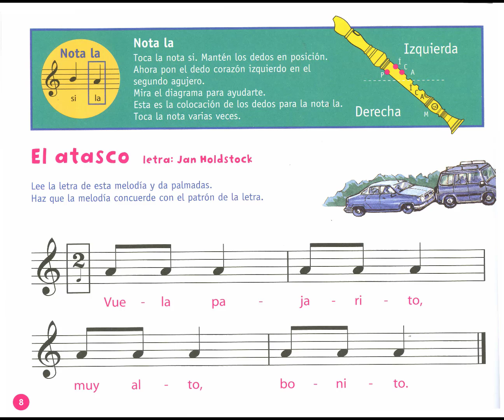EL ATASCO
CANCION EN FLAUTA DULCE SOPRANO
CLASE DE EDUCACION ARTISTTICA